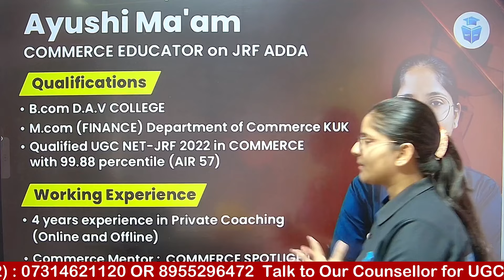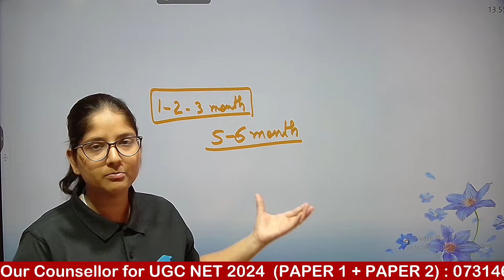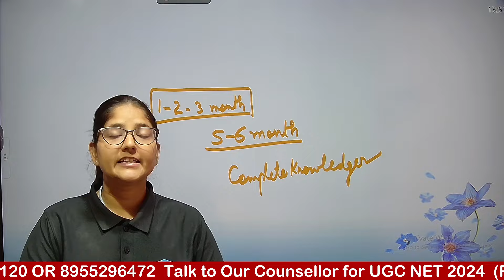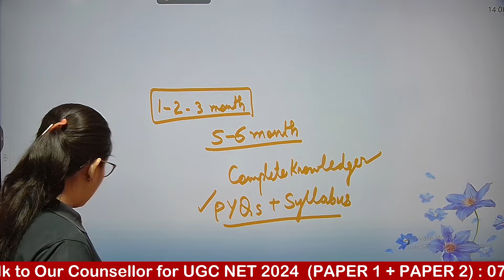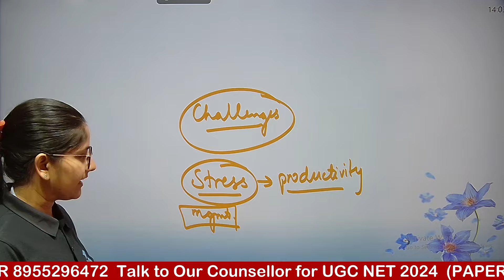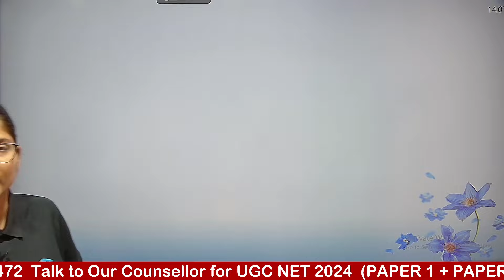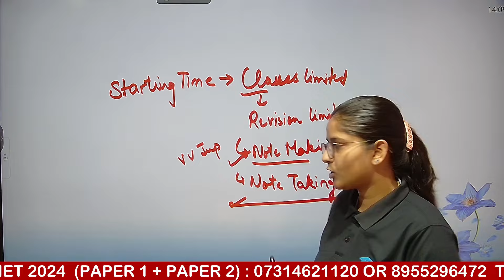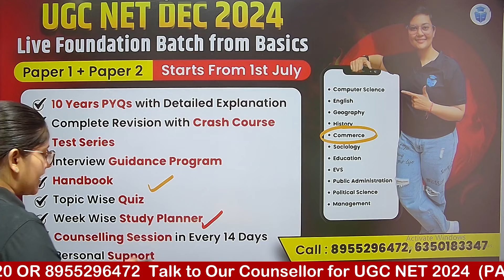UGC NET 2024 Aspirants Update📌UGC NET की तैयारी START करने से पहले इस बात का रखें ध्यान | Ayushi Mam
UGC NET 2024 Aspirants Update📌UGC NET की तैयारी START करने से पहले इस बात का रखें ध्यान | Ayushi Mam | UGC NET 2024 Preparation Strategy | UGC NET Dec 2024 Preparation Strategy | UGC NET Preparation 2024

Hi everyone!

Ayushi Gupta
JRF 2022

🌟 Doubt Forum.